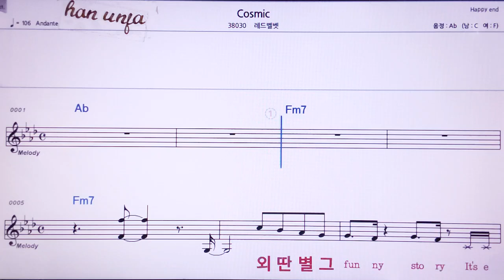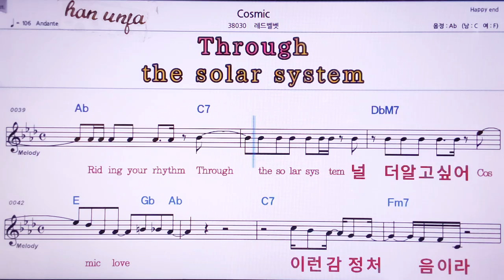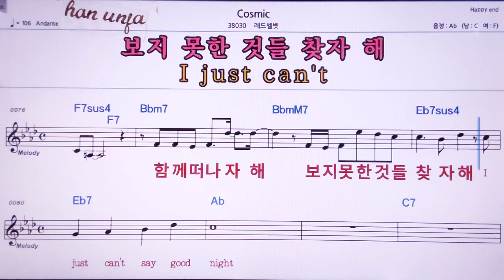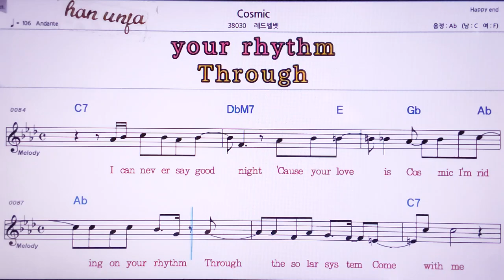💖Cosmic/레드벨벳 👍MR,노래방, 악보, 코드,Karaoke With Sheet Music